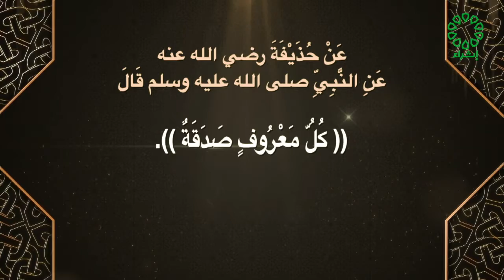صحيح مسلم تاريخ الحلقة 23 5 2022